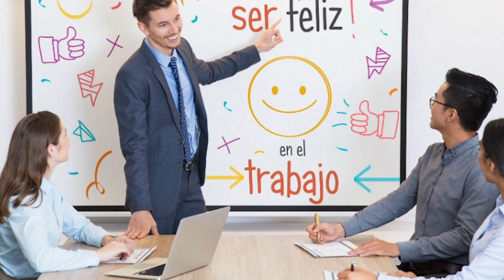Horóscopo de hoy, viernes 12 de julio de 2019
¿Quieres saber la predicción del horóscopo de hoy viernes 12 de julio de 2019? Consulta lo que los astros tienen preparado para tu signodelzodiaco: Aries, Tauro, Géminis, Cáncer, Leo, Virgo, Libra, Escorpio, Sagitario, Capricornio, Acuario y Piscis

El horóscopo de hoy viernes 12 de julio de 2019 se muestra realmente interesante, no te pierdas la predicción. En todos los temas que te interesan: amor, trabajo, dinero…, encontrarás la predicción para hoy. Aquí podrás averiguar la predicción para todos los signos del zodiaco. El día de hoy presenta en bastantes signos muchos cambios a tener en cuenta.

Aries
La suerte en el trabajo continuará en el mes de julio para Aries, poco a poco irá encajando las piezas que le abrirán paso a grandes oportunidades profesionales, será el empujón que Aries necesita para ampliar sus horizontes de trabajo y dinero este año.

Tauro
Si desea cambiar de trabajo, este mes no será el más adecuado para que Tauro dé ese paso, es momento de pensar en los retos que se avecinan, éstos le encaminarán hacia nuevos horizontes en los cuales Tauro encontrará la estabilidad y felicidad que busca en su carrera y economía.

Géminis
Para la segunda quincena de julio, podría tener un problema de dinero en el trabajo a raíz de cierta falta de comunicación, si Géminis rectifica a tiempo ese error le dará mayor confianza para lidiar con las dificultades que se le presenten, será un mes en el cual Géminis no podrá despistarse de los detalles.

Cáncer
El esfuerzo y dedicación de Cáncer, realizado meses atrás, en un proyecto complicado será reconocido hoy en el trabajo, lo que reforzará su confianza, esto le dará a Cáncer el impulso que le permitirá emprender en futuras propuestas desde un punto de vista más eficiente y práctico.

Leo
Proceder con amabilidad y honestidad le brindará tal tranquilidad a Leo que encontrará hoy el momento adecuado para hablar con alguien del trabajo, esto dará pie para que se produzcan los cambios que Leo necesita hacia una mejoría profesional y económica para este año.

Virgo
Este mes, Virgo entrará en una época alineada con los astros que le beneficiará en la vida profesional y personal, por ello, es el momento adecuado para conseguir todo lo que se proponga, y emprender nuevos proyectos ambiciosos que le proporcionen a Virgo estabilidad en su trabajo y economía este año.

Libra
El proceso que Libra lleva adelante para lograr sus metas económicas está siendo un éxito y a finales de este mes podría brindarle resultados palpables en el trabajo, esto hará que Libra recupere la tranquilidad y temple sus nervios.

Escorpio
Estas primeras semana de julio, Escorpio estará trazando algunas estrategias para un importante proyecto del trabajo que podrá poner en marcha a finales de mes, será el primer paso para despuntar en su carrera, con esto, vendrá un dinero extra que permitirá a Escorpio invertir en proyectos más ambiciosos este año.

Sagitario
Es posible que este mes Sagitario sienta un gran temor ante un cambio necesario e inevitable en el trabajo, pero si ve esto como una oportunidad de ampliar sus horizontes profesionales, la segunda mitad del año será el mejor periodo de Sagitario para su carrera y economía.

Capricornio
Capricornio tiene una enorme capacidad de concentración que que le permite estar vinculado con varios proyectos a la vez, pero Capricornio deberá centrarse en desafío importante que este mes podría causar ciertos problemas de dinero en el trabajo.

Acuario
La oscilación de los astros podría crear algunos problemas a Acuario en el trabajo este mes, esto generará algunas inseguridades que limitarán a Acuario para dar el paso hacia sus objetivos profesionales.

Piscis
Tendrá en mente algún proyecto nuevo, para el cual, Piscis tendrá la oportunidad de poner en marcha en la segunda quincena de julio, por ello, será importante que Piscis mantenga sus ideas muy claras, para que sus decisiones sean las más adecuadas en esta nueva etapa que está por empezar.

Informáte más acerca del horóscopo de hoy para tu signo del zodiaco, así podrás leer más profundamente sobre lo que te espera en este viernes.

Lotería Nacional con sus sorteos:
-  GanaMás
 - Juega + Pega +
 - Lotería Nacional

Lotería Leidsa con sus sorteos:
-  Loto Pool
-  Super Kino TV
- Quiniela Leidsa
- Loto
- Loto Más

 Lotería Real con sus sorteos:
- Loteria Real
-  Loto Real

Lotería Loteka con sus sorteos:
- Loteria Loteka
-  Mega Chances
-  Mega Lotto

Loterías Americanas con sus sorteos:
-  Loteria NewYork
-  Quiniela New York 07:30
-  Mega Millions
-  PowerBall